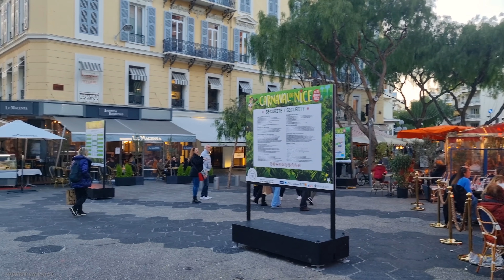Nice - French Riviera - Discovering The Most Beautiful Town on the Mediterranean Coast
On the shores of the Mediterranean, just a few kilometers from Italy, Nice has the charm of southern cities. Before even landing on the tarmac in Nice, you will be breathless by the spectacle that awaits you through the window. It is not surprising that Nice Côte d'Azur International Airport has been, for several years in a row, on the podium of the most beautiful approaches in the world! In addition to the extraordinary shades of the Mediterranean Sea, the panorama of the mountains (snow-capped in winter) also arouses wonder.

Capital of the Côte d'Azur, Nice perfectly embodies the sweetness and the art of living. Blue of the Mediterranean, marvelous light that can only be found here, breakfast on a sunny terrace, calm of a walk in the alleys of the old town, lunch on the terrace of a hotel, afternoon shopping in the city's prestigious boutiques, a dip in the sea, an aperitif on the Cours Saleya, a classical music concert at the Opera, a gala evening at the Casino, a candlelight dinner in a starred restaurant...Nice is all this and more!

The recent inclusion of Nice in UNESCO is recognition of the exceptional universal value of the architectural, landscape and urban heritage of Nice, a fusion of international cultural influences. A veritable open-air museum, Nice offers you its extraordinary Belle Époque, Art Deco and Baroque architectural heritage. Or even modern. Just look up and let yourself be surprised by so much diversity and refinement.

~ Link ~
◯  Home page of the Nice tourist-office  :

📌 Location :  Nice , France
Date recorded:  February  15:10 PM